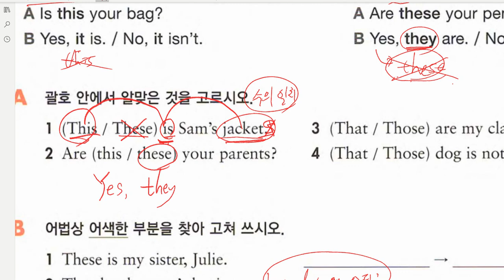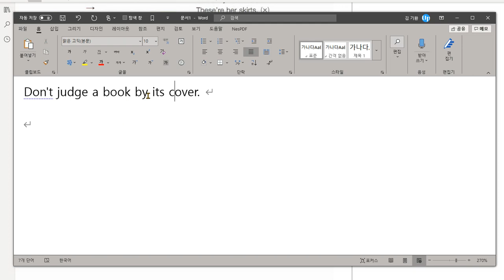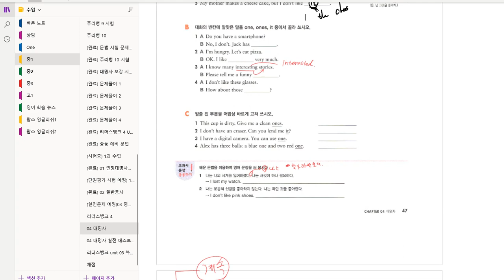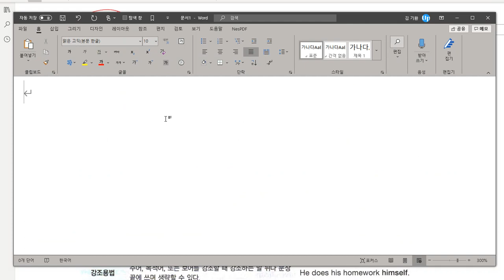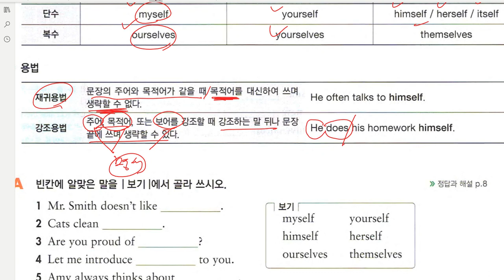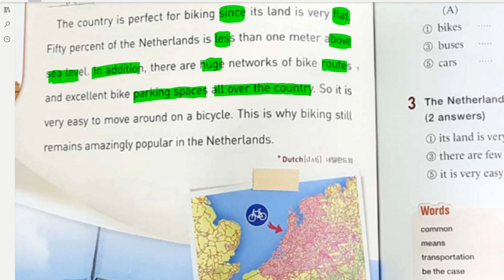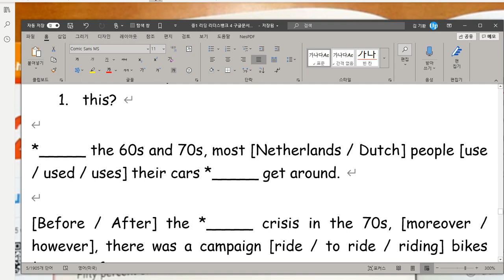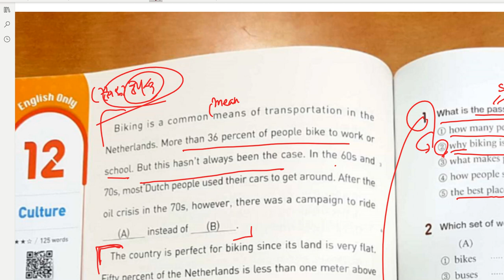중1 문법 대명사 리딩 리더스뱅크 4 12 2020 07 07